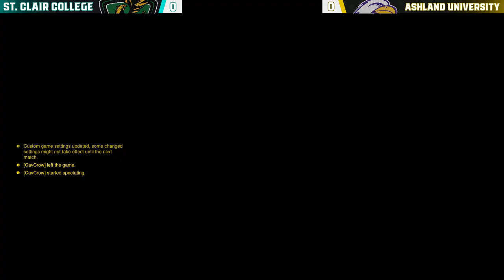NACE STARLEAGUE overwatch2 Playoffs | Ashland University vs. St Clair College Varsity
Spring 2024